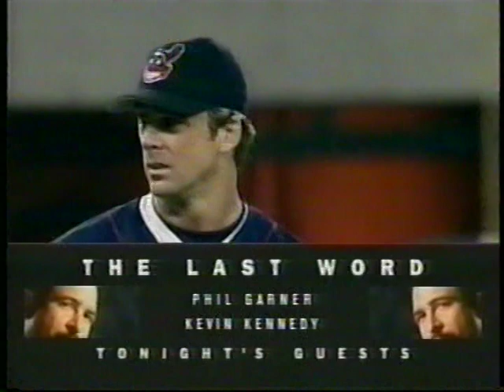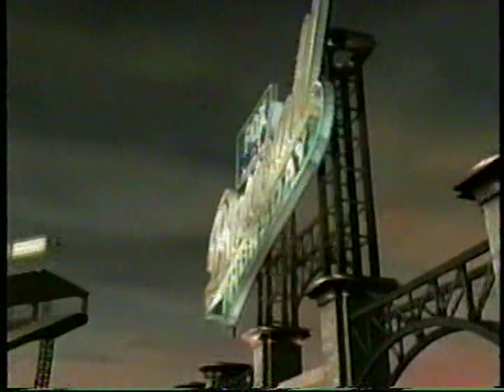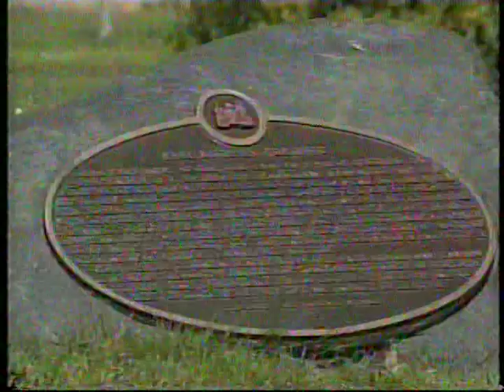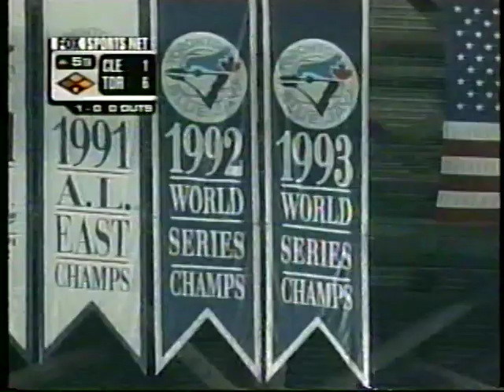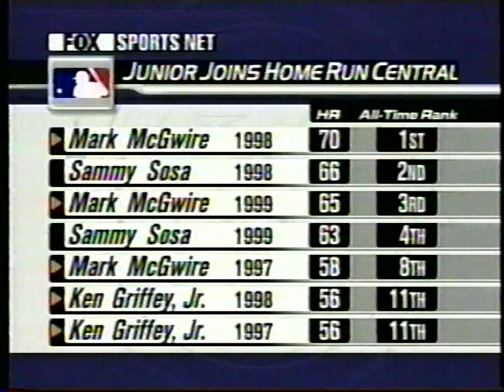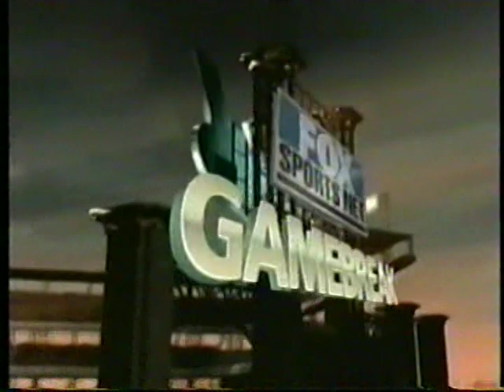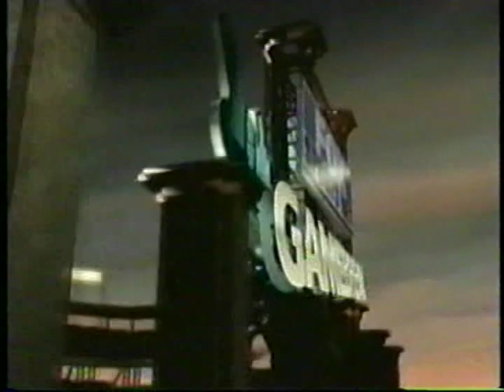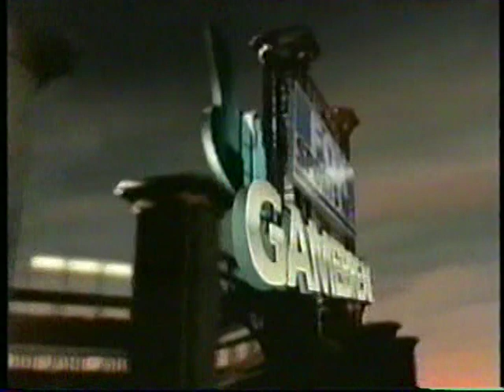Cleveland vs Blue Jays (5-4-2000)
Fox Sports Net Baseball Thursday aired Cleveland visiting the Toronto Blue Jays, May 4, 2000, with Kenny Albert and Jeff Torborg in the booth.